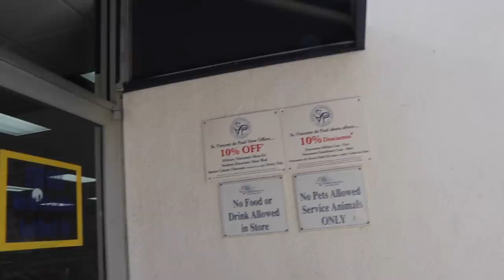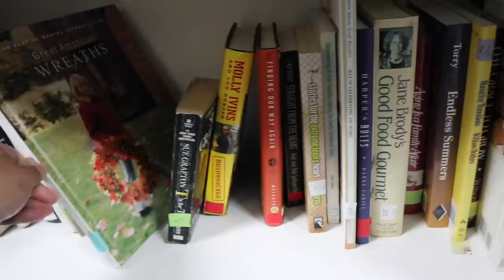MY FIRST TRIP TO SAINT VINCENT DE PAUL LONG BEACH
This video is about MY FIRST TRIP TO SAINT VINCENT DE PAUL LONG BEACH

St. Vincent de Paul Long Beach
2750 E. Pacific Coast Hwy

To add the Facebook gro